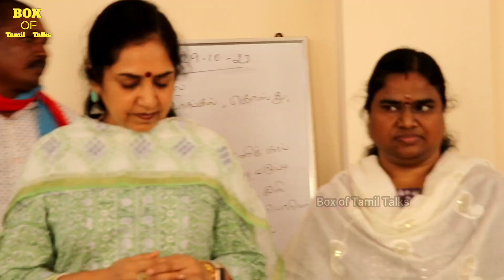Thamizhachi Thangapandian Recent Speech l Thirumavalan Birth Day Spl